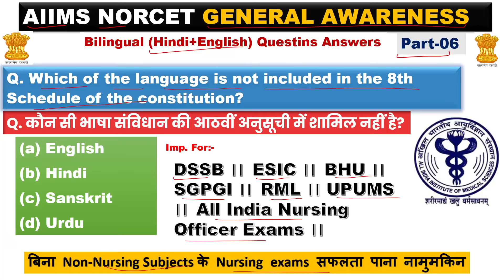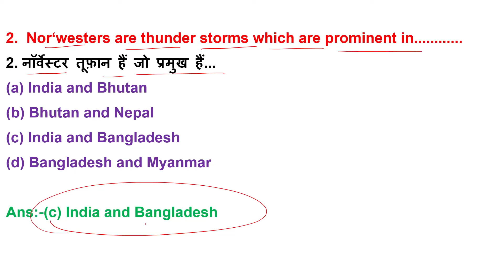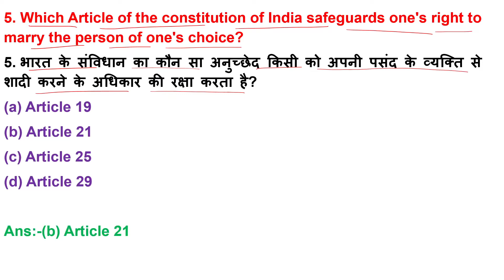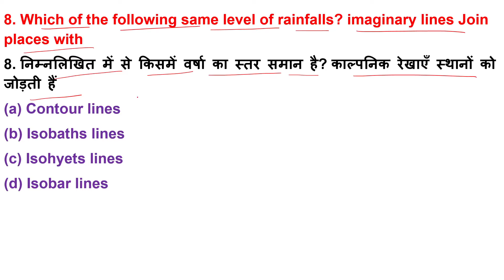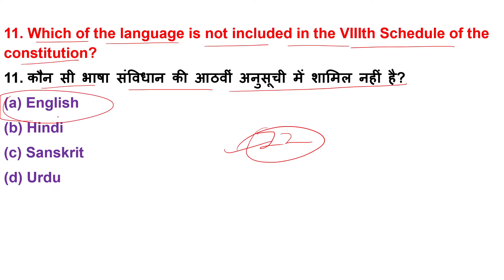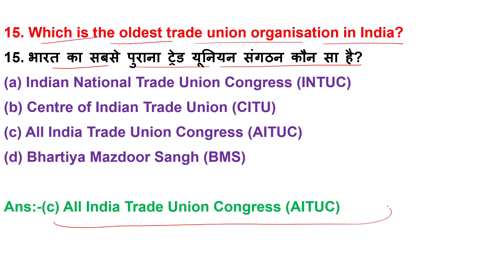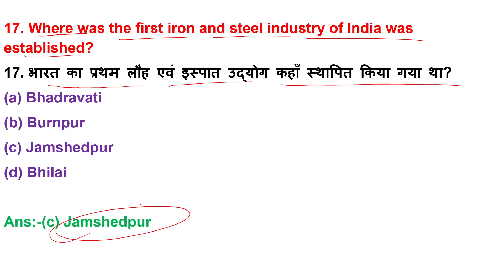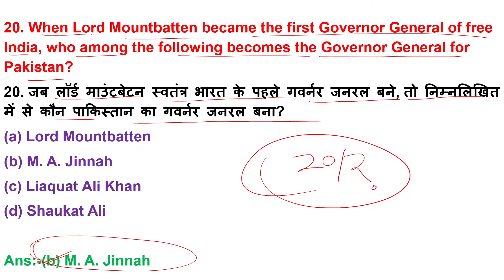AIIMS NORCET Non-Nursing Question Paper ।। DSSB ।। ESIC ।। BHU ।। UPUMS ।। Non-Nursing Subjects ।।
aiims_norcet_nursing_officer_general-awerness
dssb_nursung_officer_ general-awerness
nursing_officer_ general-awerness
dssb_staff_nurse_grade-I
dssb_staff_nurse_paper-1_preparation
# general-awerness_questions_answers
uppsc staff nurse previous year question paper in hindi
uppsc staff nurse form kaise bhare

Current Affairs-2024 ।। AIIMS NORCET Exams Current Affairs ।। DSSB ।। ESIC ।। SGPGI ।। UPUMS ।। Non-Nursing Subjects ।।